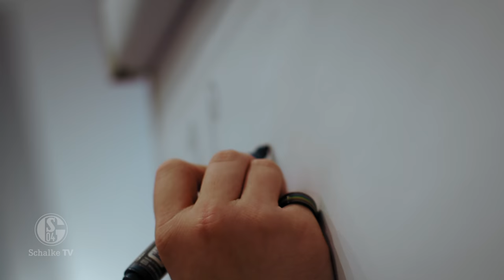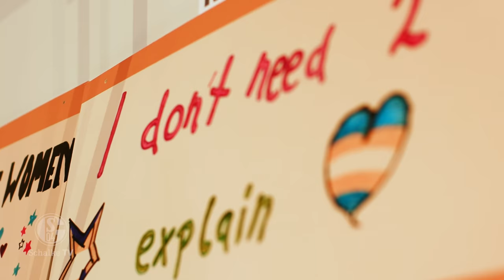Sei der Mensch, der du sein willst! | Coming Out Day | FC Schalke 04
Was uns Schalker verbindet, ist die unbändige Liebe zu unserem Verein, dessen Werte wir tagtäglich gemeinsam leben. Zu diesen Werten zählt ein tolerantes Miteinander, jedwede Form der Diskriminierung hat bei uns keinen Platz.

Alle Menschen, völlig unabhängig von ihrer sexuellen Identität oder sexuellen Orientierung, sind bei uns willkommen. Denn Schalke ist so viel mehr als nur Fußball. Eine Botschaft zum Coming Out Day.